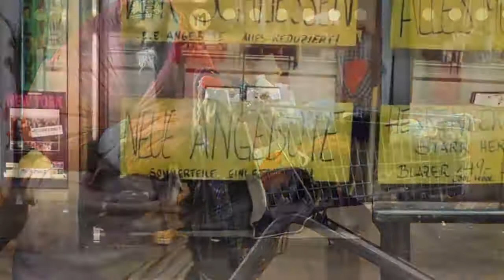Самое интересное о бомжах. Интересные факты.